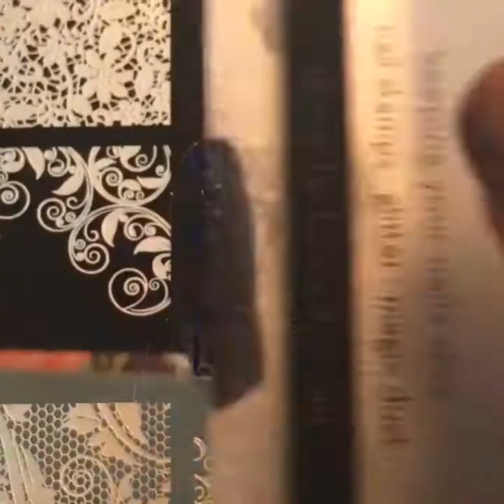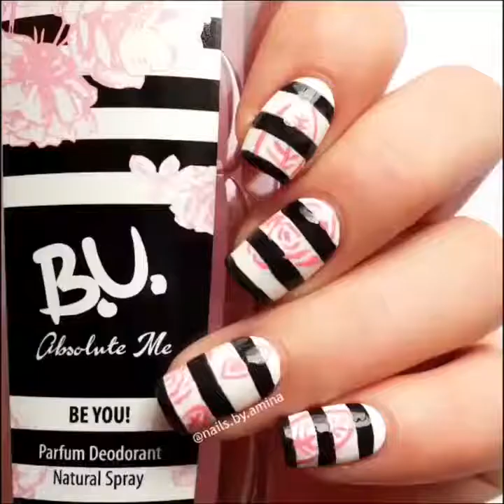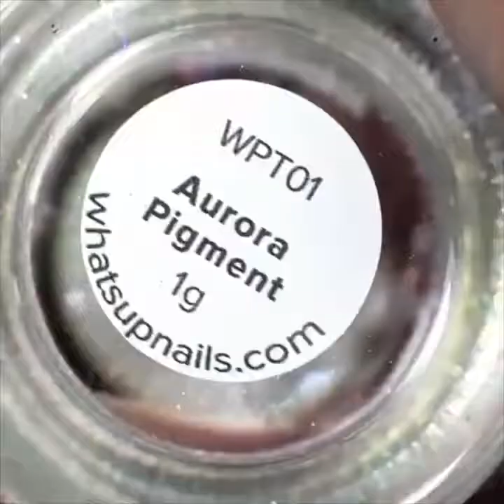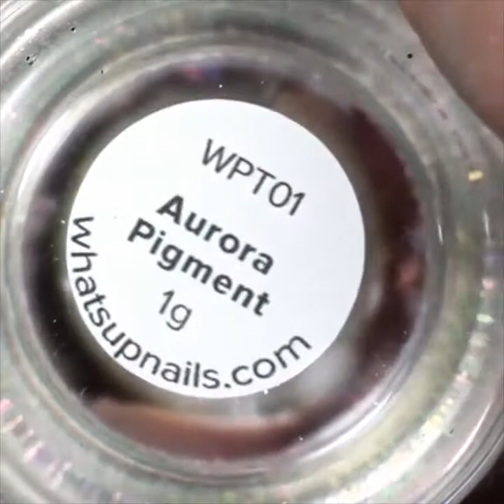Top Nail Art Short Compilation Nail Trend 2020 October 2019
Top Nail Art of 2020!